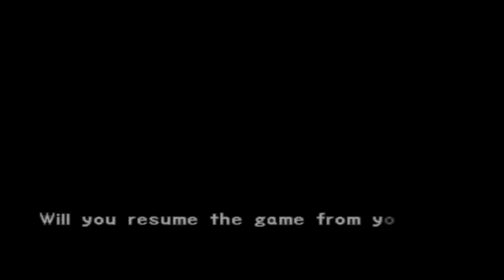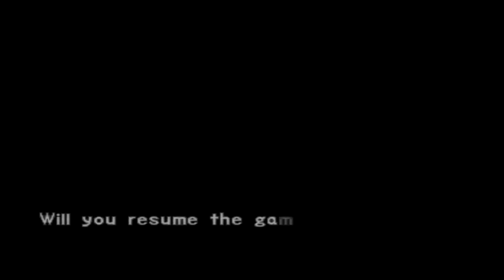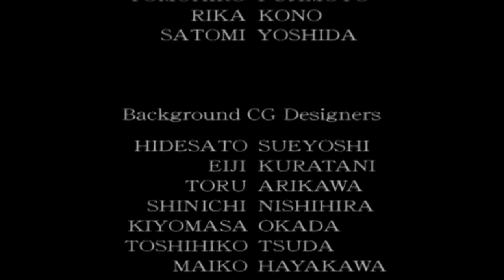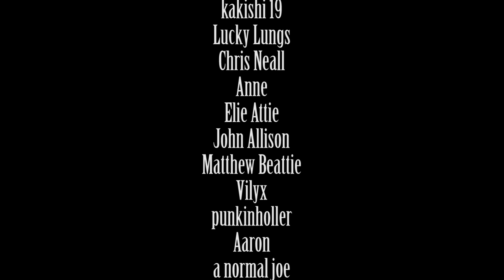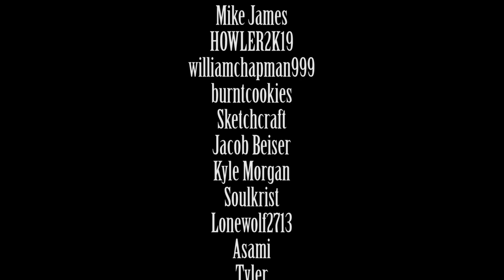Let's Play Onimusha 2 #21 - Screw This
Never again...